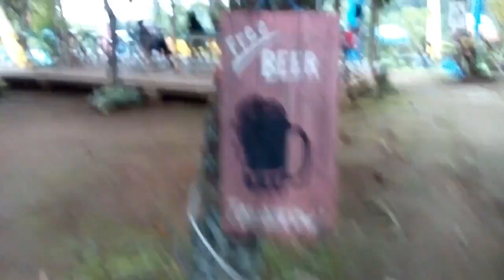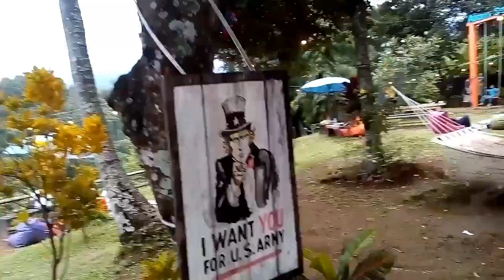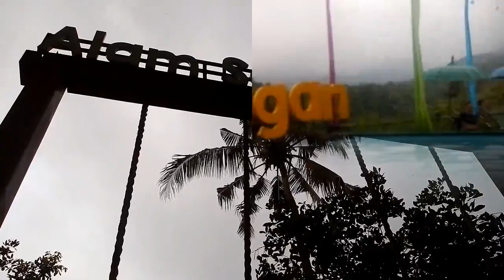ALAM SAMBANGAN I SINGARAJA I BALI